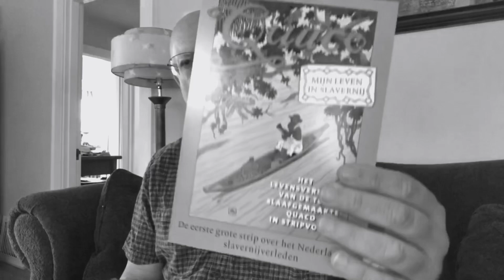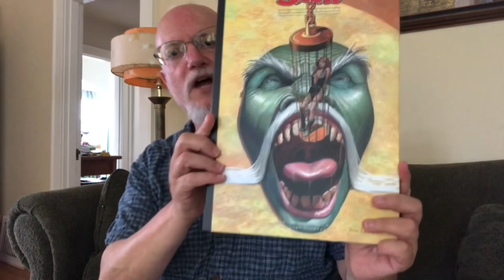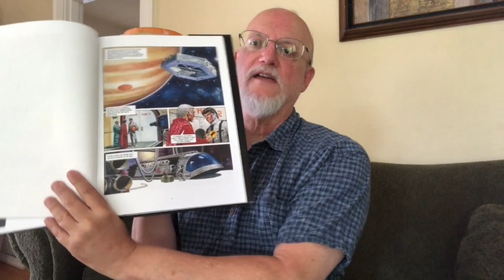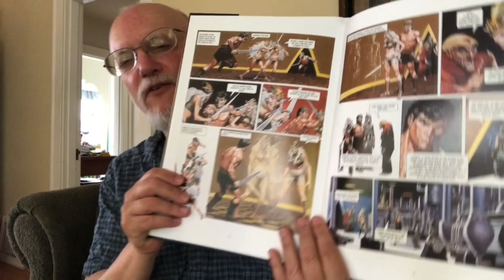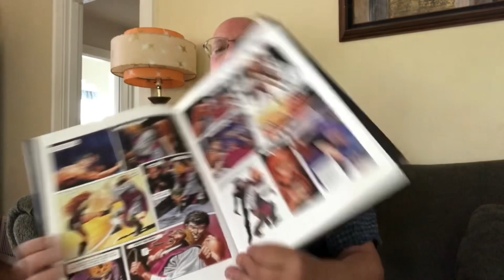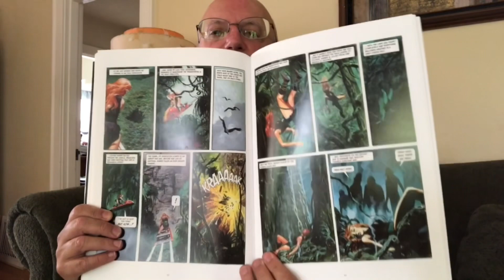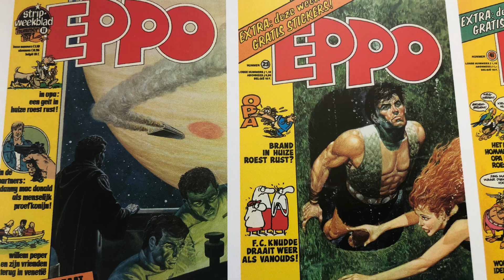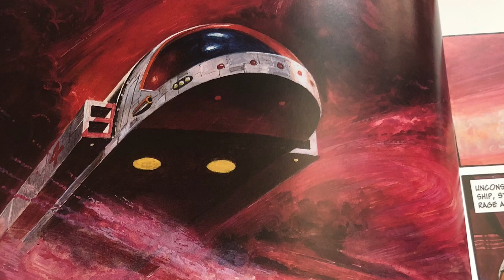Storm in the mailbox